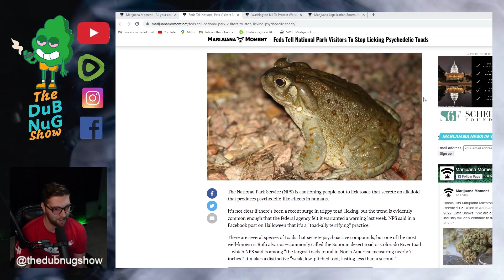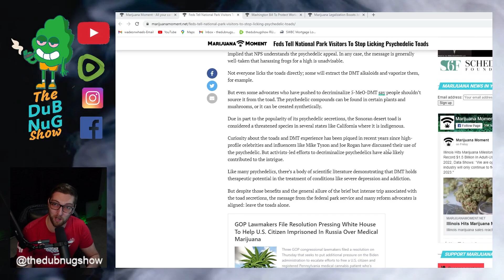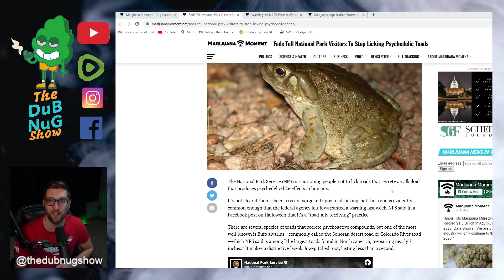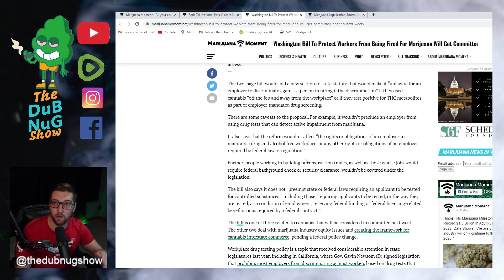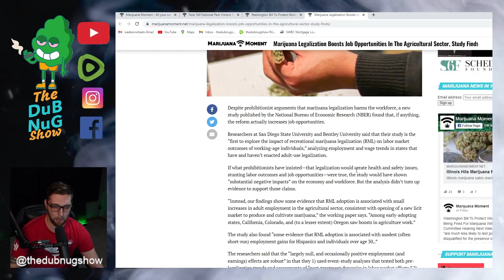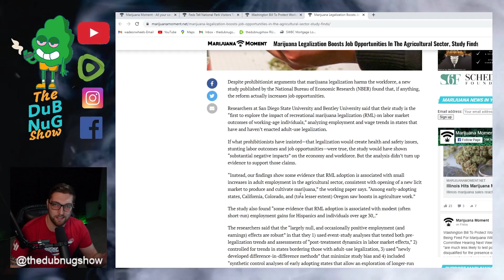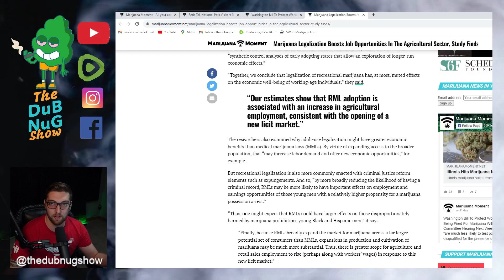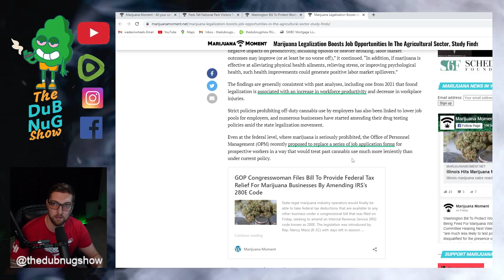STOP LICKING THE TOADS !!!!!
--- National Parks Service put out bulletin to stop licking psychedelic toads in parks!
--- Washington Bill To Protect Workers From Being Fired For Marijuana Will Get Committee Hearing
---Marijuana Legalization Boosts Job Opportunities In The Agricultural Sector